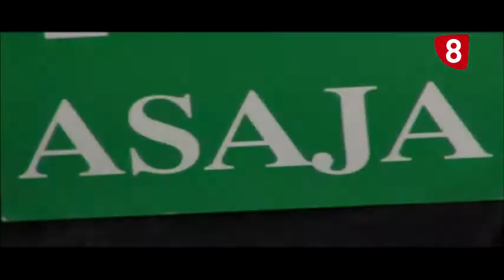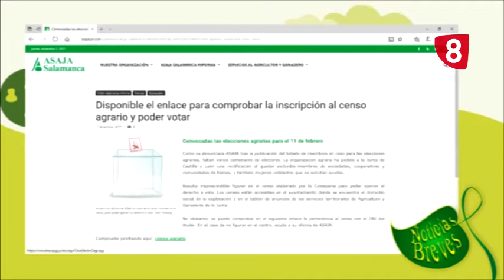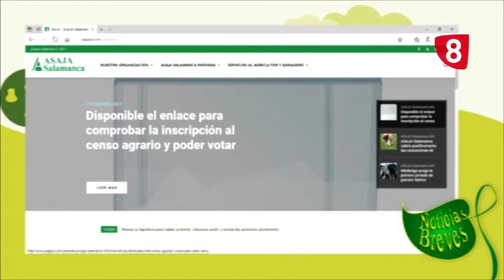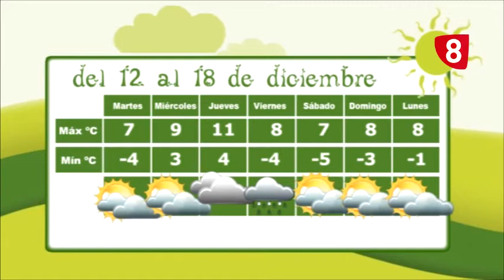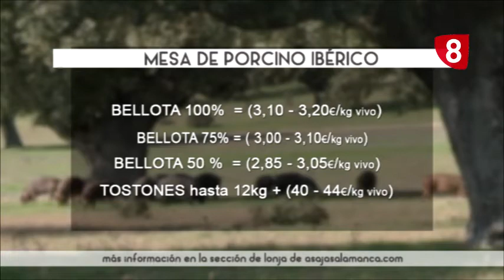Campo Salmantino - programa 11 de diciembre de 2017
Segundo programa especial dedicado a la jornada sobre el futuro del porcino ibérico organizada por Asaja Salamanca con motivo de la Feria de San Andrés de Ciudad Rodrigo. Además, conocemos otras novedades de maquinaria y toda la actualidad del sector